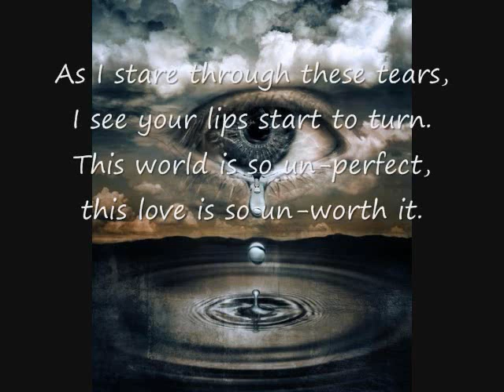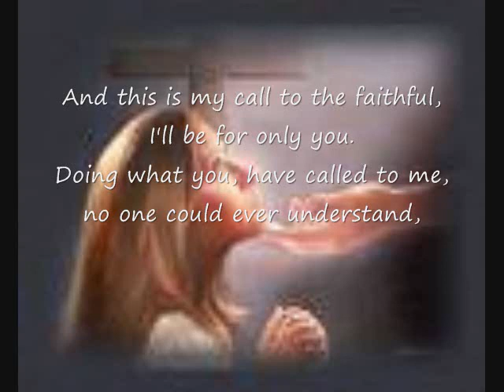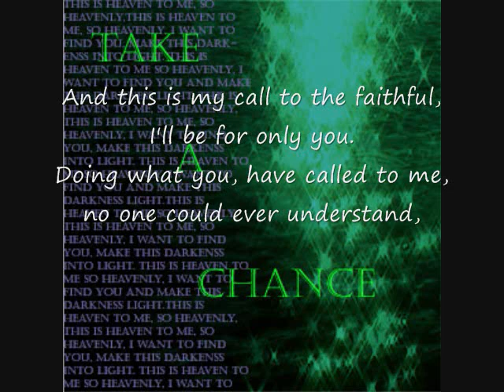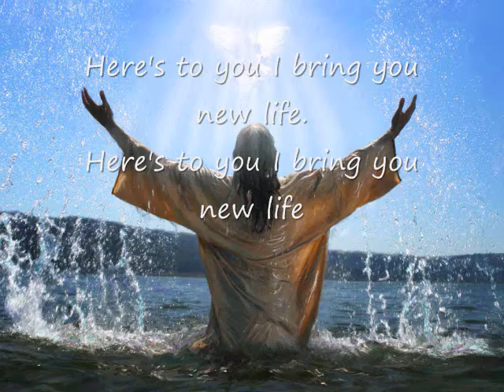Hey Bro Ashleys Here video